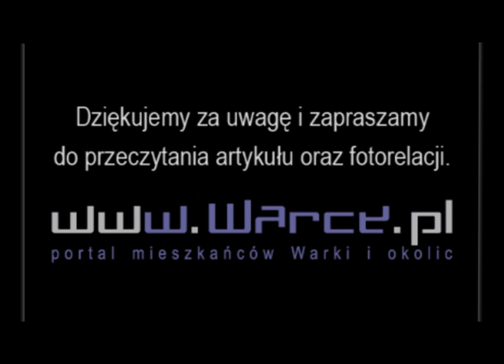Wywiad z Marią Czubaszek.wmv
Wywiad odbył się 21 marca, w sali bankietowej, w Centrum Sportu i Rekreacji, w Warce.